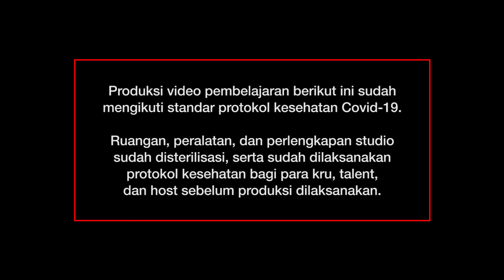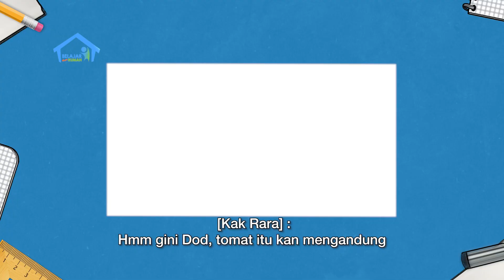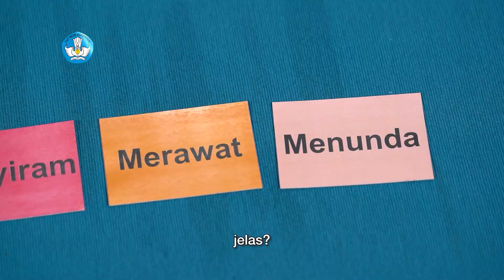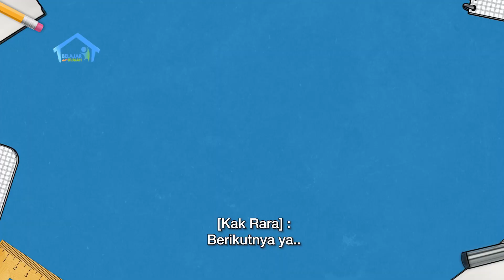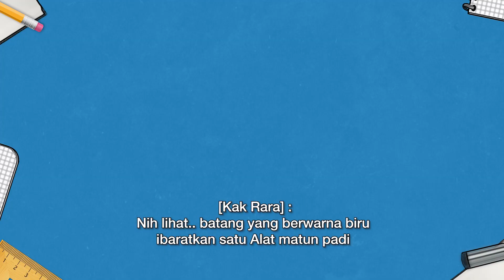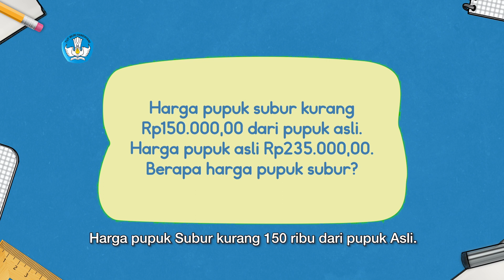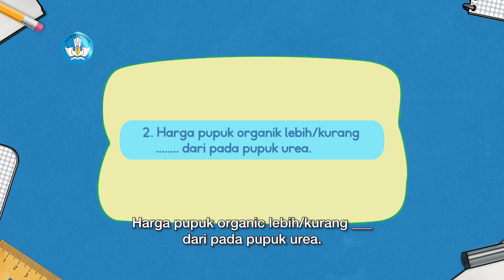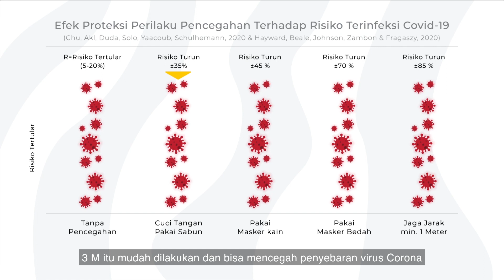BDR | SD Kelas III | Episode 70 - Petani Hebat Sekali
Sinopsis

Shinta dan Kak Rara sedang memakai masker tomat, dan menjelaskan pada Dodi  bahwa masker tomat sangat baik untuk kulit. Kak Rara memberitahu manfaat tomat  dengan membaca  buku "Ke Mana  Tomat  Pergi?”, disambung dengan menjawab  pertanyaan dan melengkapi kalimat. Saat menonton berita tentang kondisi terkini Covid-19, Dodi dan Shinta bingung karena data yang menggunakan model batang. Maka pada segmen Es Tung Tung, Kak Rara menjelaskan bahwa nilai atau harga suatu benda bisa dinyatakan dengan batang. Makin panjang batang makin besar harga atau nilai benda tersebut. Sebagai Proyek Akhir Minggu, Kak Rara, Shinta dan Dodi membuat poster tahapan pertumbuhan padi.